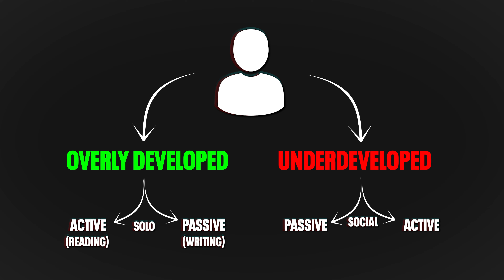I Spent 10 Years Learning Chinese WRONG! Here's What I Discovered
In this video I share all the mistakes I made over many years of studying Chinese...so that you don't have to!